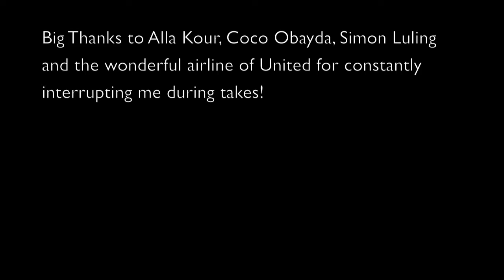Anjelika Kour @globalnewyorker Around the World for Jauntaroo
Check out Anjelika Kour's @globalnewyorker guides.